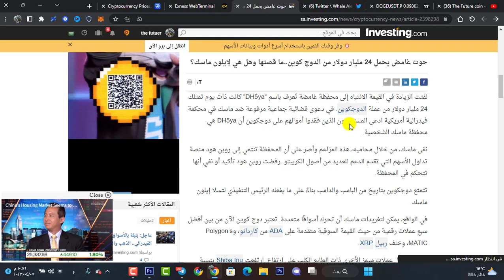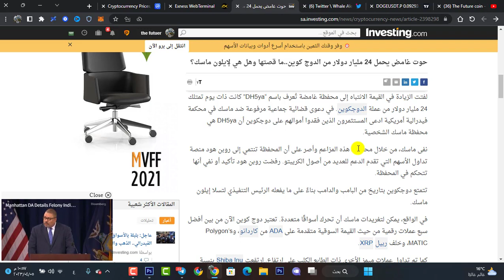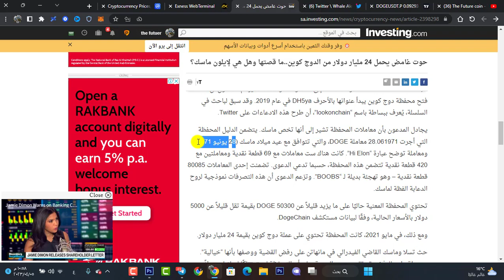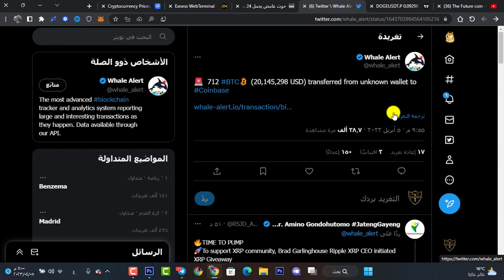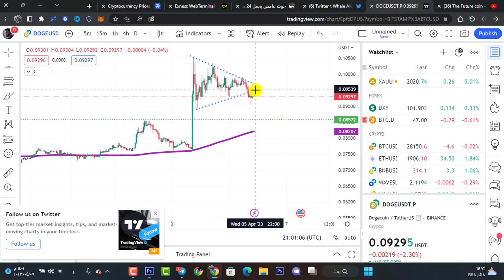دعوى قضائية على أيلون ماسك من قبل حاملي Dogecoin |حوت غامض يحمل 24 مليار دولار من الدوج كوين😱😱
كود قناتنا
k2fv96bvtw